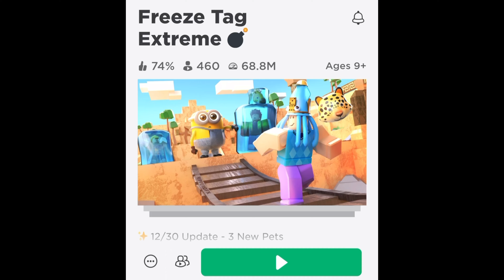(Round No.002) Hider County Jail with MPG BLOOPER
Let's try something new again!! Freeze Tag Extreme is like another hide and seek game with different maps.

Join Phoenix and Bubble in County map for a jail round. It is Bubble’s first time playing this game. What total noobs 🤣